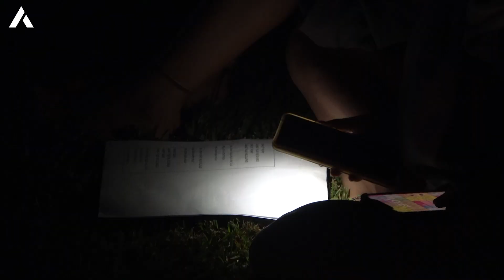Singing for the release of the kidnapped family members by Hamas | All Israel News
Kibbutz Gazit organizes a gathering of music and prayer with a hopeful spirit for the individuals held in captivity by Hamas Singing for the release of the kidnapped.